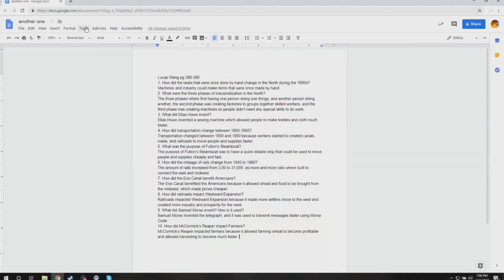Don't Starve[8] LONG AND BORING WINTER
This winter is baddddd
Welcome to the Purple Unicorn channel. I upload weekly gaming content for you to enjoy! I play games like Minecraft, Fortnite, Apex, and more!!

My Twitch is DarthWailord